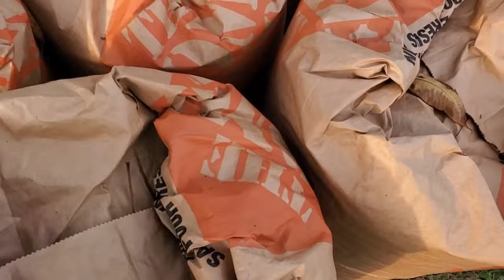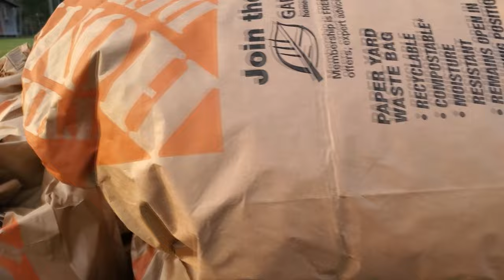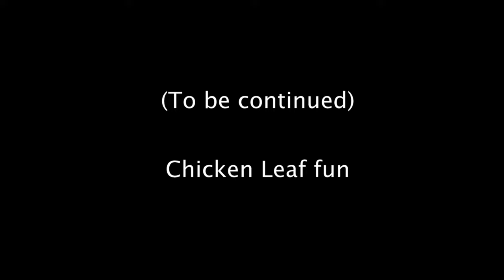Big leaf pile for the chickens to play in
Want to see more of the family? Love board games? We now have a second channel called Game Knight

On this channel we show more family life, camping, board games, more kids more wife, more fun outside of gardening. Want to get to know the family better?

You can now also find Canadian Permaculture Legacy on Odysee

Odysee will automatically import any videos from here, and is a blockchain streaming service - so once my videos are there, they are there forever. Unhackable. Permissionless.

Channels we support:

Moving to the country to start a new life. Young Family trades sodgrass for a horse farm over at Barn Boots and Country Roots